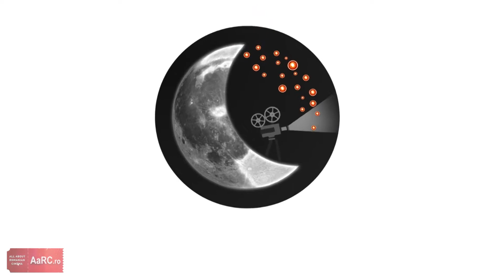Conferinta de presa Serile Filmului Romanesc